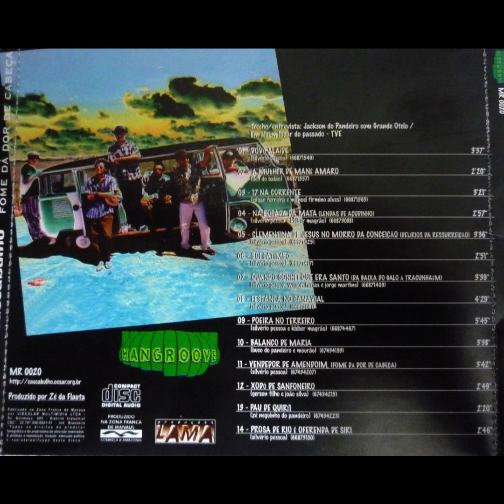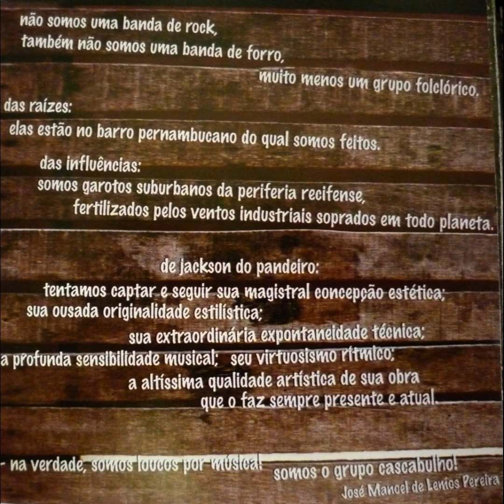O Balanço de Maria - Cascabulho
Não tenho a intenção de infringir quaisquer direitos autorais! Não sou o dono de nada desta música!

Artista / Artist: Cascabulho
Álbum / Album: Fome da Dor de Cabeça
Música / Song: Balanço de Maria
Ano / Year: 1998
Gravadora / Label: Mangroove
Compositor / Composer: Buco do Pandeiro/Mourão